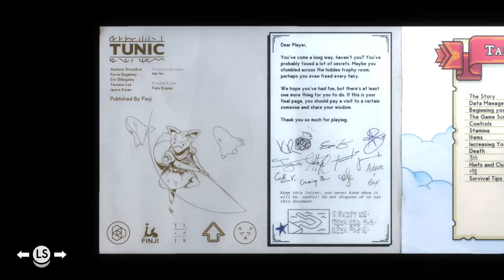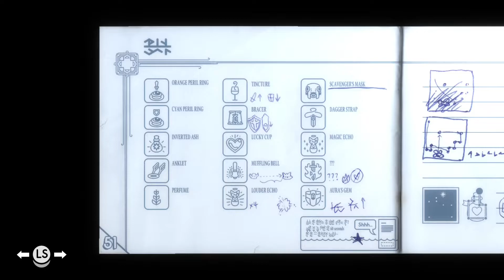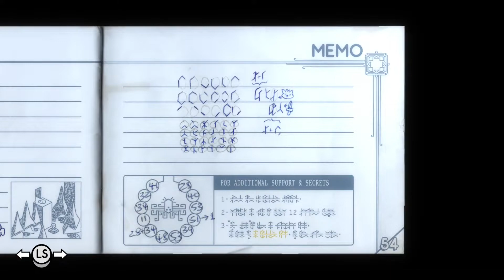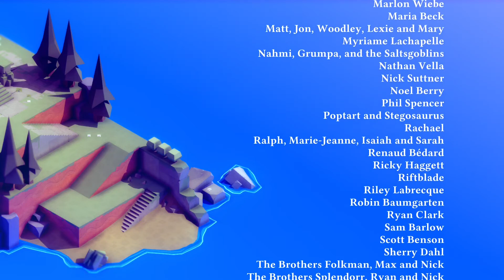Sharing My Wisdom - Let's Play Tunic - Part 26 - FINALE